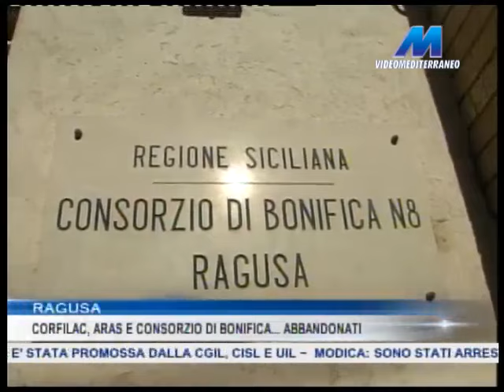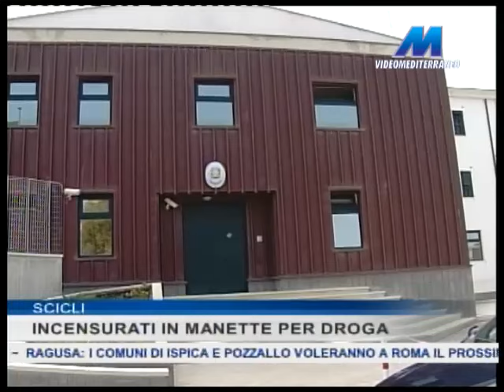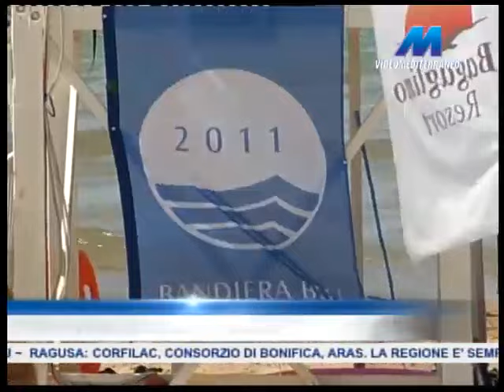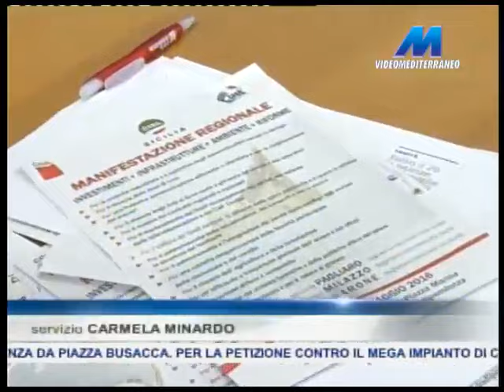MTG 19:45 DEL 03-05-2016